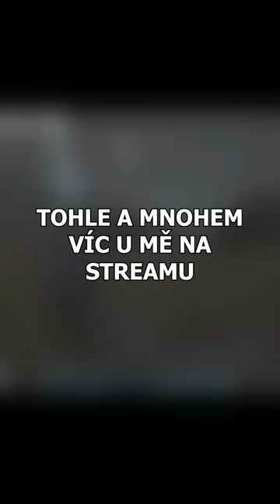JAK (NE)TAMOVAT ACROCANTHOSAURUSE 🦖